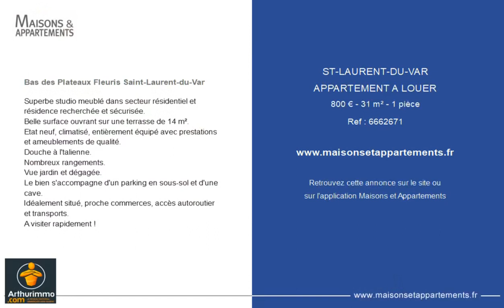SAINT-LAURENT-DU-VAR - APPARTEMENT A LOUER - 800 € - 31 m² - 1 pièce(s)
Référence : 6662671

Bas des Plateaux Fleuris Saint-Laurent-du-Var

Superbe studio meublé dans secteur résidentiel et résidence recherchée et sécurisée.
Belle surface ouvrant sur une terrasse de 14 m².
Etat neuf, climatisé, entièrement équipé avec prestations et ameublements de qualité.
Douche à l'talienne.
Nombreux rangements.
Vue jardin et dégagée.
Le bien s'accompagne d'un parking en sous-sol et d'une cave.
Idéalement situé, proche commerces, accès autoroutier et transports.

Cette annonce vous est proposée par l'agence Arthurimmo.com Cros de Cagnes

|2546428|